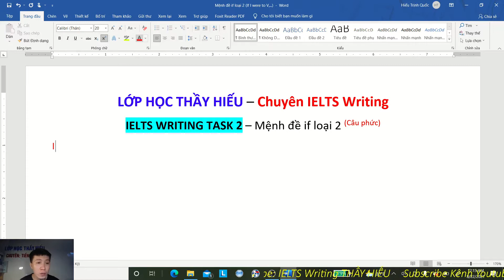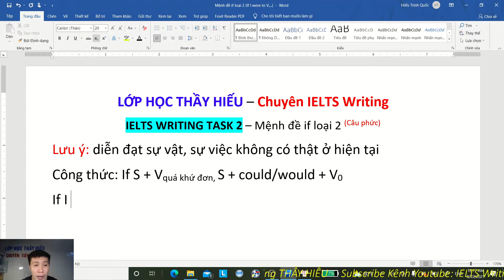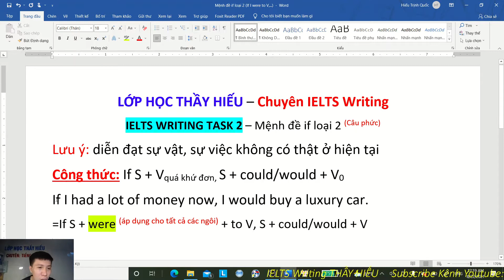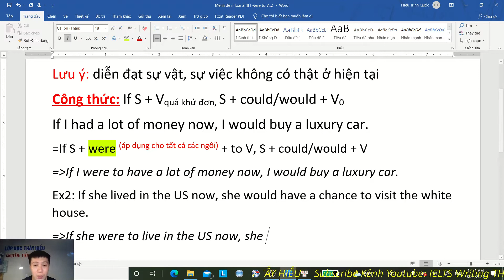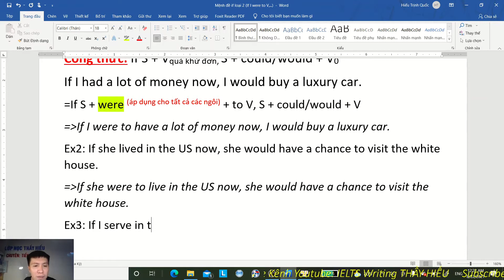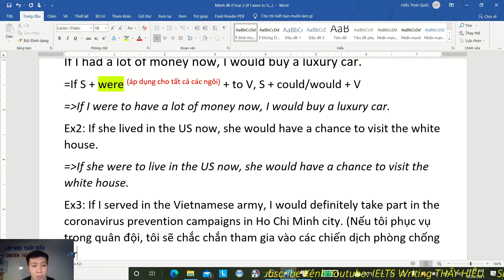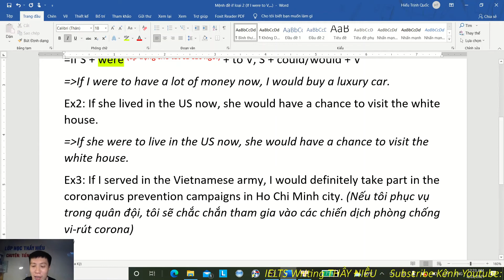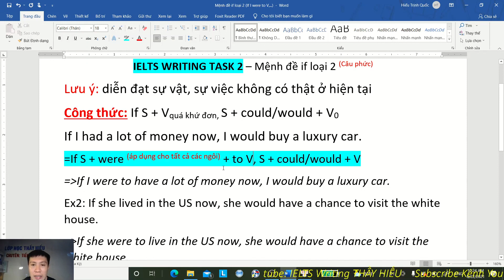MỆNH ĐỀ IF LOẠI 2 (If S + were + to V,...) - Grammar 7.0+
+ Zalo/SĐT của mình: 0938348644 (đăng ký học IELTS offline hoặc tiếng Anh)

Tổng hợp sách IELTS uy tín từ giám khảo IDP và nhà xuất bản Cambridge (các bạn mua những quyển sách trong link mà mình đã recommend cho việc tự học IELTS nhé!)